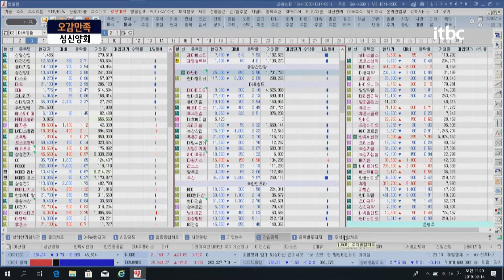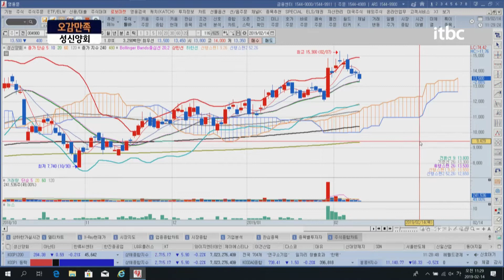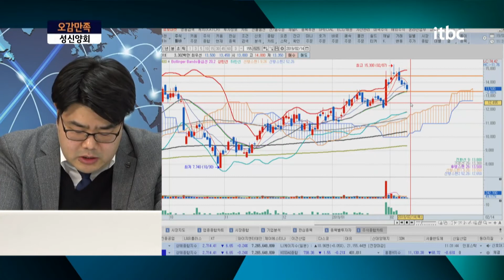남북경협주, 얼마 남지 않은 이벤트, 이젠 손절라인을 잡을 때! "장대양봉보고 흥분하지 마세요! 여러번 강조했습니다"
오늘은 아현지사 화재소식으로 충격을 안겨줬던 대표통신사 'KT'와
돈 잘벌기로 유명한 시멘트기업 중 안정적인 평가를 받는
'성신양회'에 대한 종목상담 진행합니다.

플러스 친구창에 '5감만족' 검색 후 종목명/매수가/비중과 함께
궁금하신점 올려주세요.